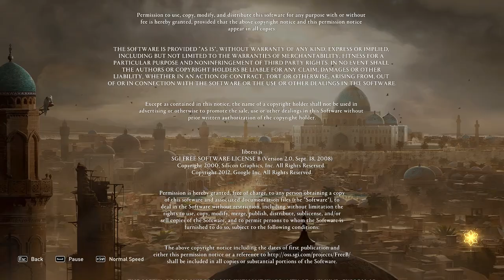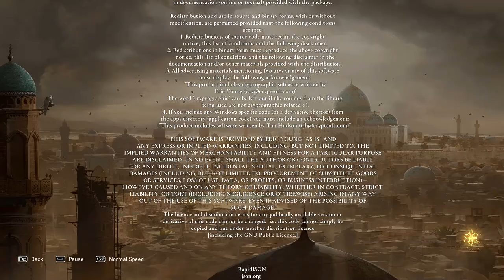Assassin's Creed Mirage - PC Gameplay Walkthrough Part 25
- In The Pursuit of Truth